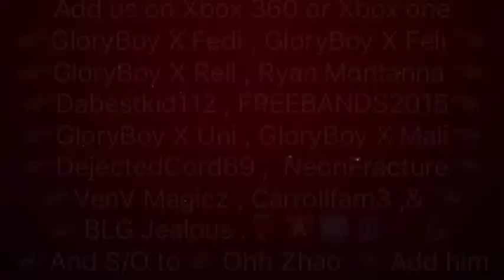Call Of Duty Black Ops III ( Future Channel Plans )